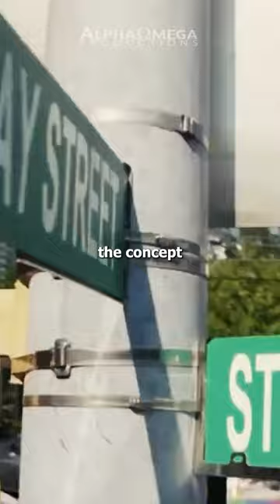Sin Has Now Become a "Human Right"